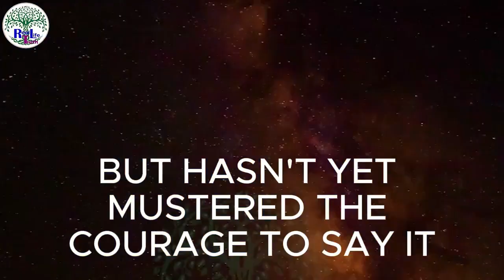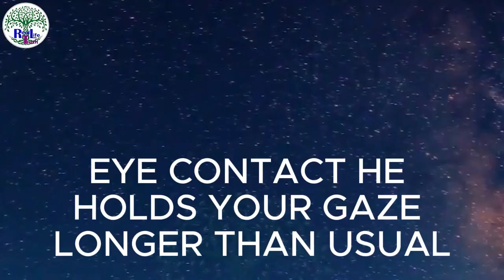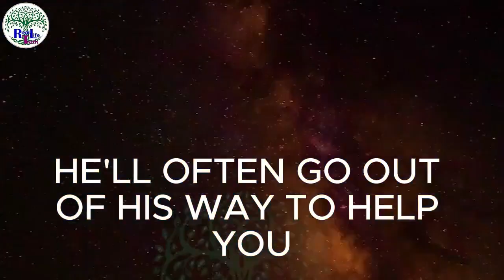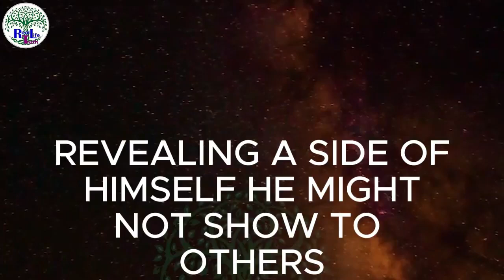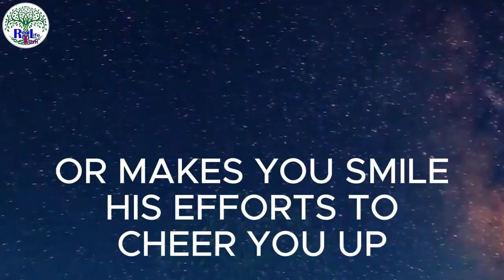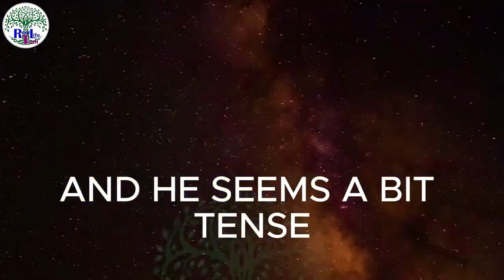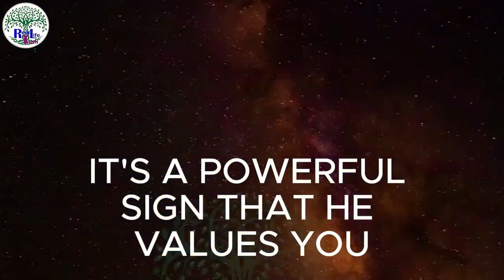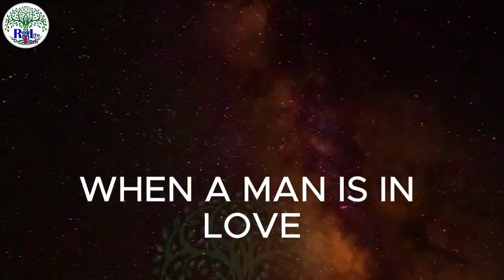💖 9 Signs He’s Secretly in Love with You (And Hiding It!) 💖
Are you feeling a connection with someone special but unsure if he feels the same way? In this video, we dive deep into 9 undeniable signs that he’s quietly in love with you but hiding it**. From subtle body language to unexpected acts of kindness, we’ll explore the clues that reveal his true feelings.

🔍 What You’ll Discover:
- The hidden signals that indicate he’s more than just a friend.
- How to interpret his body language and eye contact.
- The significance of his social media interactions and what they might mean.
- Why he may be afraid to express his feelings and how you can encourage him.

Understanding these signs can help you navigate your relationship with confidence! Whether you're looking for reassurance or wanting to take the next step, this video is packed with insights to guide you on your journey to love.